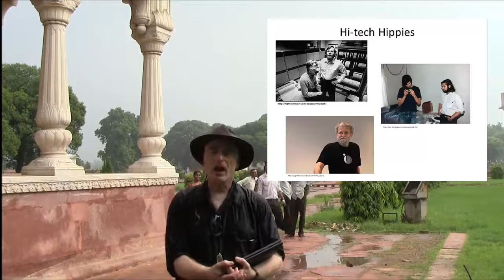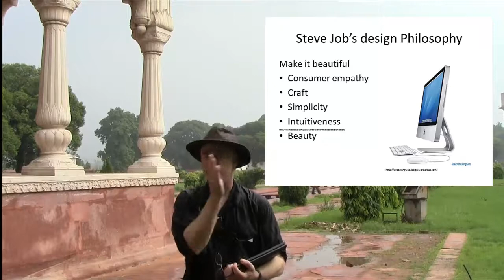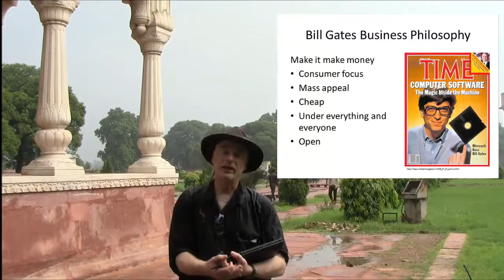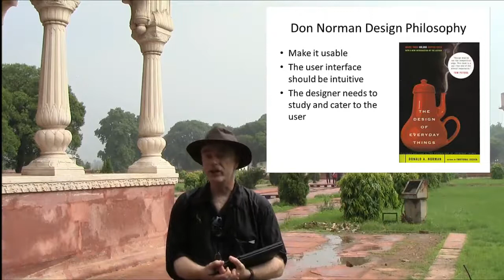From Experts to Users